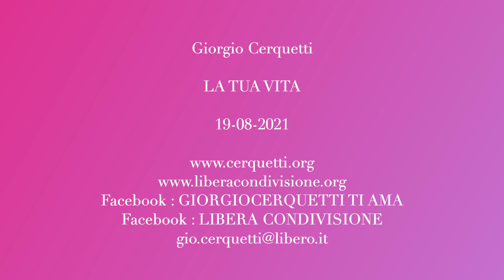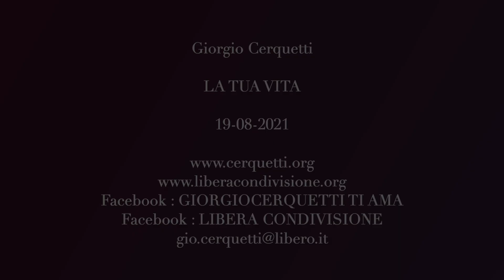Giorgio Cerquetti - LA TUA VITA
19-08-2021 - Marche - Adriatico - Pianeta Terra
LA TUA VITA

CIAO, BUONA LETTURA.
SUL MIO SITO, , SOTTO "LIBRI" PUOI CLICCARE E PUOI SCARICARE GRATUITAMENTE 7 MIEI LIBRI.
TI INVITO ANCHE A GUARDARE YOUTUBE GIORGIO CERQUETTI VIDEO.
HO FATTO PIU' DI 500 VIDEO, ALCUNI  SONO SUL CORONAVIRUS.
GRAZIE.